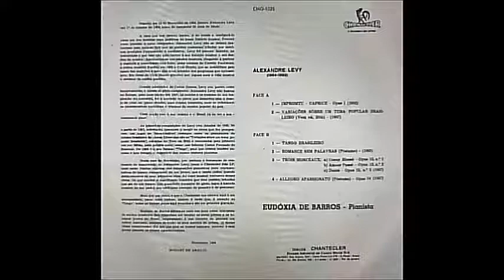Eudoxia de Barros (1964) - A. Levy: Romance sem palavras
Eudoxia de Barros - pianist / pianista
Composer / Compositor: Alexandre Levy
Recorded in 1964 – Alexandre Levy – Obras para Piano LP CMG1025 / Chantecler Sao Paulo, Brazil